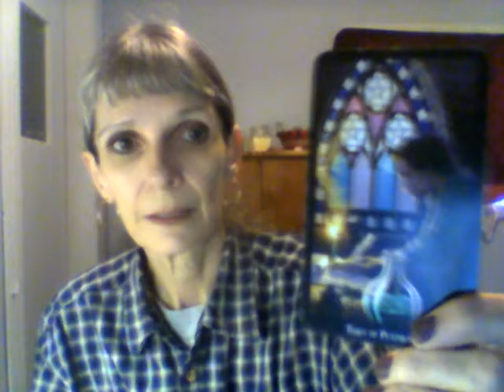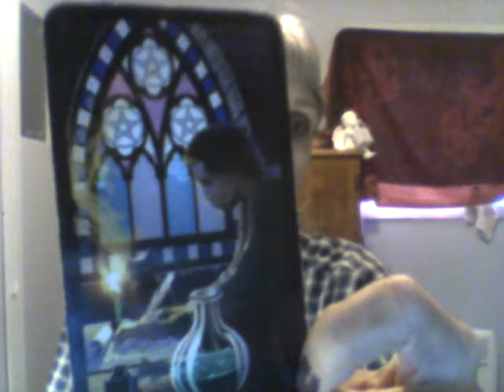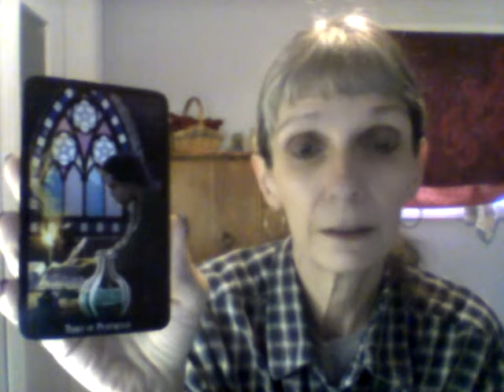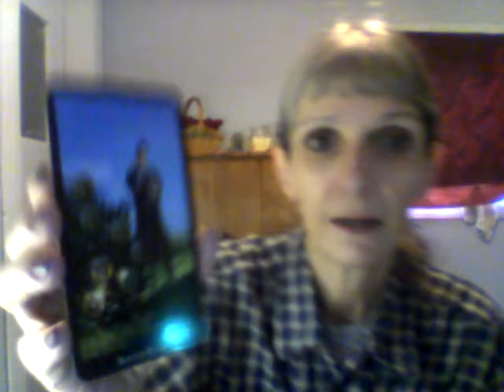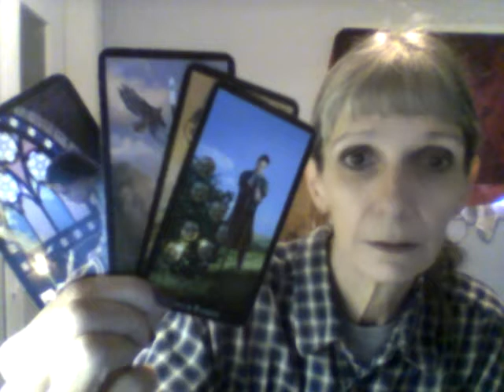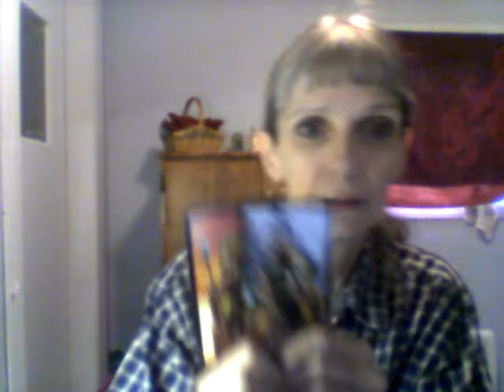Daily Love Quickie, All Signs, General Collective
Include your sun sign and your significant other's sun sign, (if that's where you want some focus) at;

A personalized reading/video will be sent to you within 48 hours.

Thank you, from the bottom of my heart to yours.